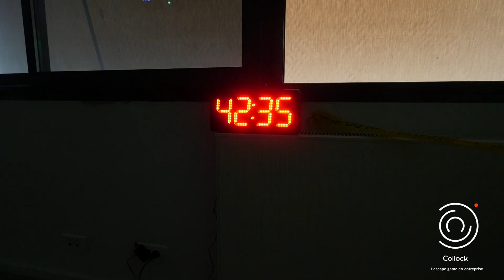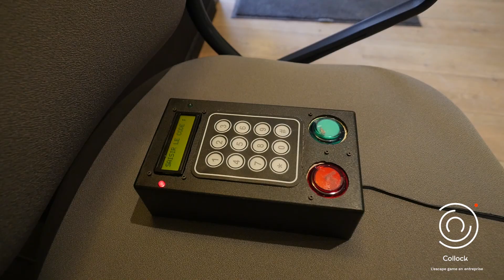Allo Resto by Just Eat x Collock : un escape game comme activité de cohésion d'équipe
Pour Allo Resto by Just Eat, Collock a proposé un escape game à leurs collaborateurs dans le cadre d'un séminaire de team building. En plus d'ateliers de travail, l'entreprise voulait offrir à ses collaborateurs une activité unique et innovant.

Ce projet est une bonne illustration des vertus de l'Escape Game comme outil de cohésion d'équipe :
- Renforcer des liens dans les équipes
- Améliorer la communication
- Stimuler la créativité et l’intelligence collective
- Booster la motivation

Pour en savoir plus sur le pouvoir du team building en entreprise